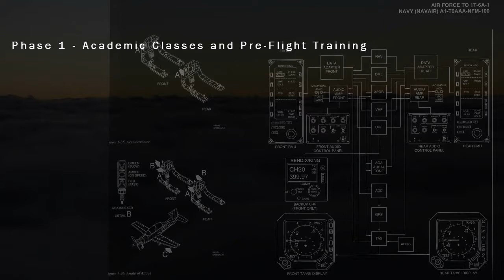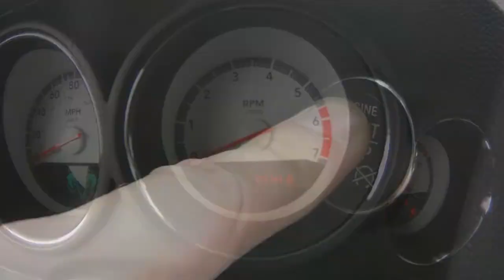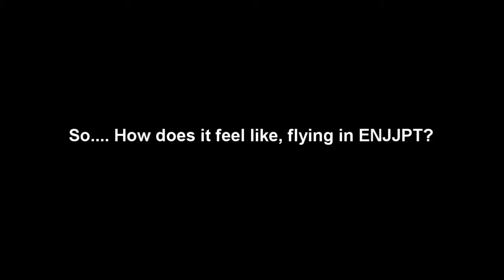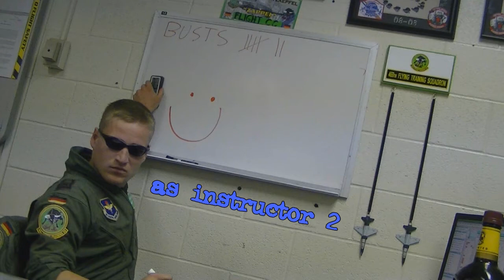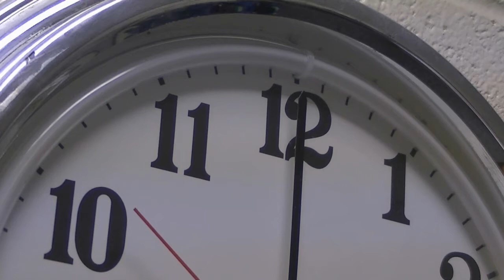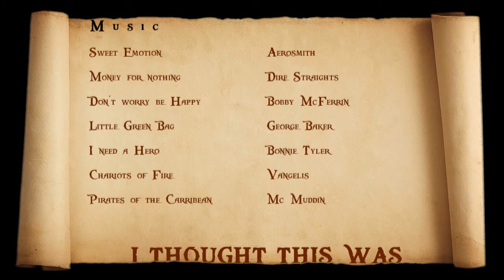ENJJPT 11-05 Class Video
An entertaining view of ENJJPT by class 11-05